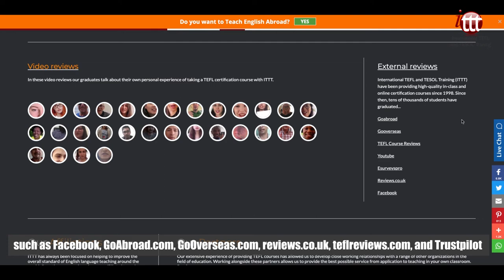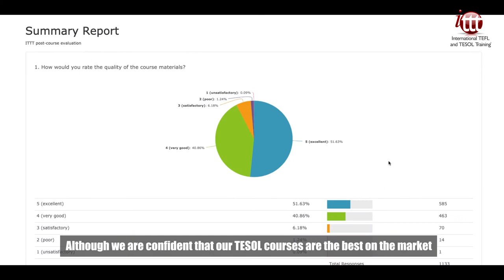Why Choose ITTT? | Have a Look at Our Excellent Alumni Reviews!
While we have always tried to put the needs of our trainees first, it is good to get feedback from our TESOL course graduates once they have earned their certification to hear about their personal experience of training with ITTT. In the vast majority of cases we are proud that our feedback is very positive and the ratings we receive are among the highest in the field of TESOL course providers. Of course, you shouldn’t simply take our word for it! You can go online to any one of a number of trusted third party sites and see what people are saying about us with your own eyes.

For an insight into what our trainees and course graduates think about our TESOL courses and the services we provide, head over to sites such as Facebook, GoAbroad.com, GoOverseas.com, reviews.co.uk, teflreviews.com, and Trustpilot for independent reviews from a wide range of people from all over the world. Although we are confident that our TESOL courses are the best on the market, it is good to know that thousands of independent reviewers agree and are happy to recommend our courses right across the online community.